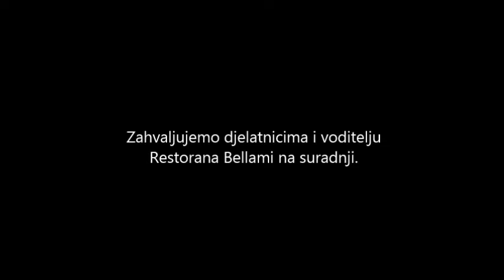Edijeva priča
Uspješno zapošljavanje učenika Edija Kosanovića Centra "Slava Raškaj" Zagreb po završetku školovanja. (ideja: Brigita Jerić, Mateja Grozdek, snimanje i montaža: Andrija Mijačika)